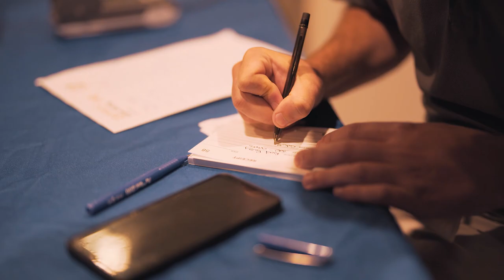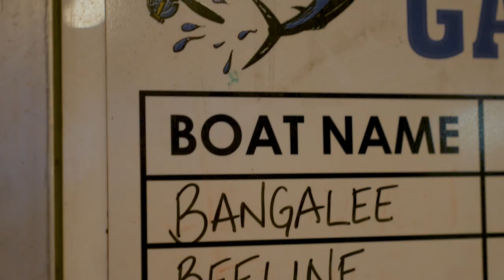2021 TSG Billfish Challenge - DRAFT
The 39th running of the iconic Townsville Game Fishing Club hosted Billfish Challenge - A prestigious light tackle game fishing tournament run out of Townsville, North Queensland, Australia fishing the famous waters of Cape Bowling Green.